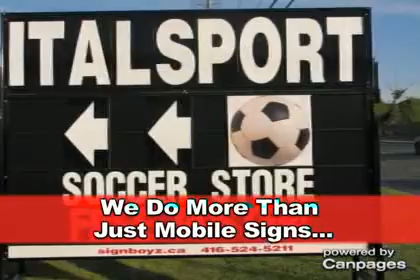The Sign Boyz - (905)482-4445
The Sign Boyz
Unit 15 207 Edgeley Blvd , Concord, ON, L4K4B5